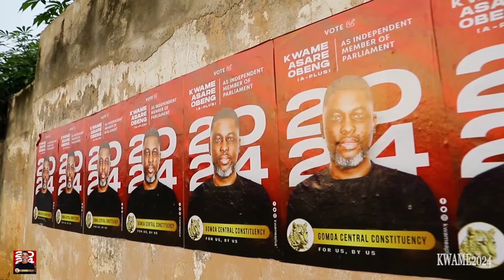Gomoa Ekwamkrom festival launch